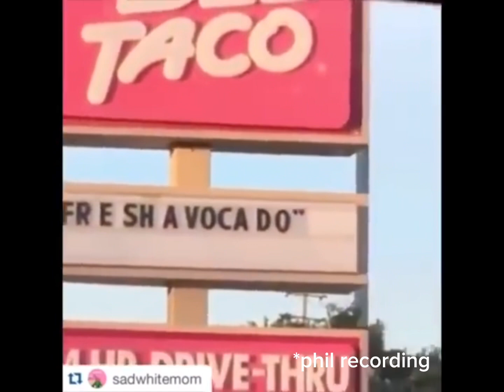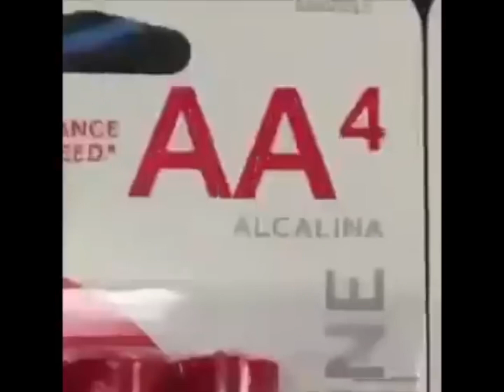amish moonie lore as vines REMASTERED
i know the amish moonie lore is cringe and i don’t care 😁😁 i’m gonna remake the voices video soon too